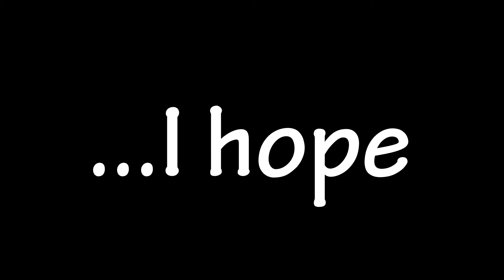Using Momo Again? - BoH Ice Map! | Fantasy War Tactics R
Using Momo for a few battles in BoH Ice. Didn't manage to do much battles this week, hope you guys will enjoy the couple of short battles that I did manage to record at the last few minutes before reset. I will try to do more battles this week!